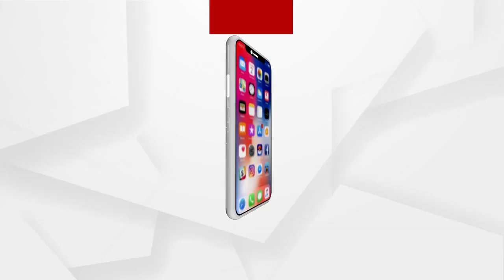୯ ଜଣ ମୁଖ୍ୟମନ୍ତ୍ରୀ ପରେ ନବୀନବାବୁ ତୁମକୁ ଧନ୍ୟବାଦ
ସମସ୍ତେ ମାଗଣା ଦେଉଛନ୍ତି, ତମେ କଣ ଅଧିକା ମାଗଣା ଦେଇଦେବ: ସୁର ରାଉତରାୟ